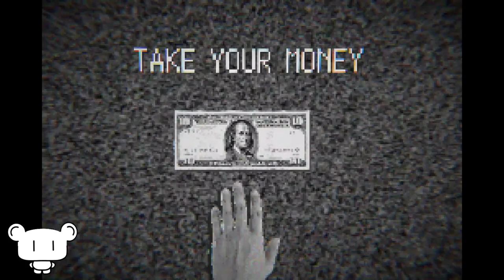The Workplace: Your ETERNAL DAMNATION. slave away for the corporate OVERLORDS | blank_01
In this modern day work environment simulator where we eat, sleep, poop and pay bills in an endless cycle, we learn that:
1. We live to eat, to sleep and to pay tax.
2. The game was over the moment we subjected ourselves to the 9-5.
3. Big Brother knows when you are working and when you are slacking. Don't be a bad boy.
4. Down with expectations! Down with the system!